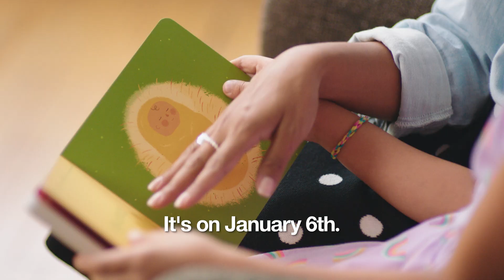Welcome To | Día de Muertos, Diwali, Día de Reyes & Lunar New Year Trailer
We’re back with our holiday series “Welcome To,” except this time we’re celebrating traditions from our very own Target guests for Día de Muertos, Diwali, Día de Reyes and Lunar New Year. No matter what you celebrate, or when you celebrate, we celebrate you.

Check out Target’s channel for inspiration, how-tos, must-have items, behind-the-
scenes sneak peeks, Target finds and more. Whatever you’re looking for, we’re here to help you bring a little extra joy to your everyday.